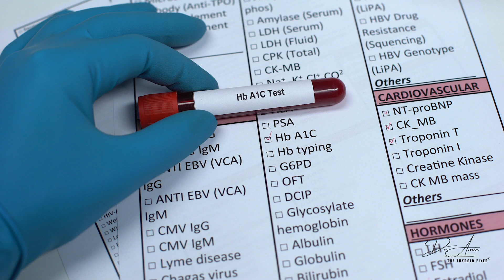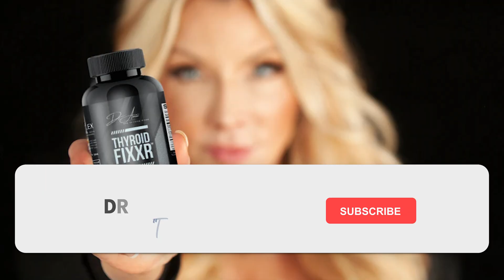Thyroid & Adrenal Myths Busted: What Experts Are Getting Wrong in 2025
You've probably heard it before: "Just heal your adrenals and your thyroid will fix itself."

Unfortunately that’s not how it works!

In this video, we break down the real relationship between your thyroid and adrenal glands. These two systems don’t operate in isolation—they depend on each other. And ignoring one while treating the other? That’s a recipe for stalled healing and ongoing symptoms.

Here’s what we cover:

- Why cortisol and T3 need to be in sync
- What happens when your adrenals are burned out—or pumping too much
- The danger of blindly lowering cortisol without testing first
- How thyroid and adrenal imbalance impacts blood sugar, insulin, and energy
- Why optimal ranges for A1C, glucose, and insulin matter more than standard lab ranges

If you're dealing with fatigue, belly fat, stubborn weight, brain fog, or poor conversion from T4 to T3, this episode is for you. It's time to stop oversimplifying and start treating the full picture.

LET'S GET YOUR LIFE BACK...Connect with Dr. Amie Hornaman

FREE DOWNLOADS…

What Are the Optimal Lab Ranges? What Steps Can I Take?

Don't know where to start...don't know which labs are useful? And what to do when you get your results?